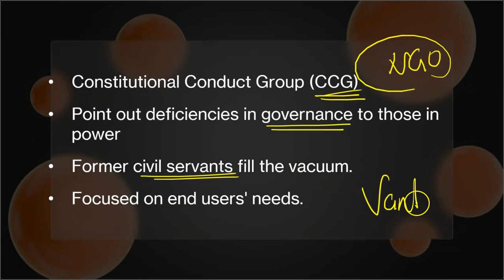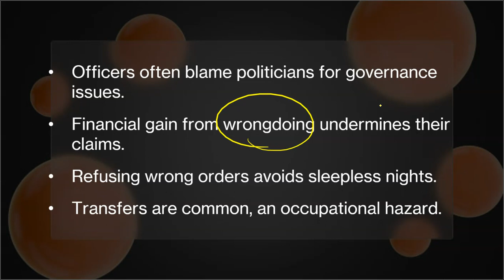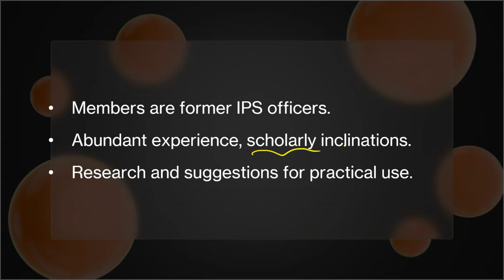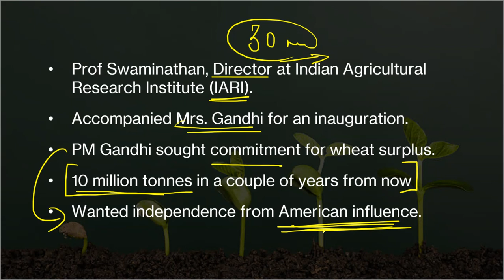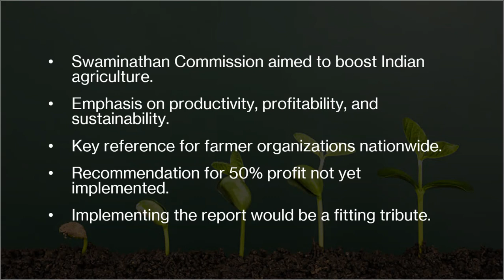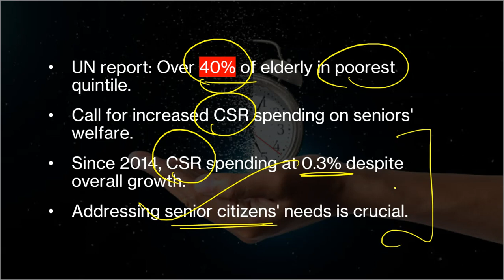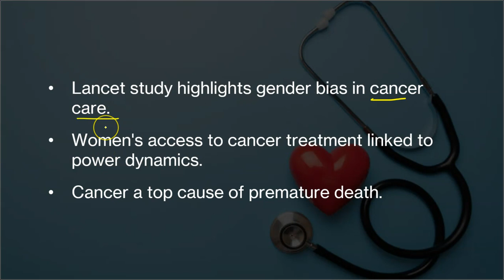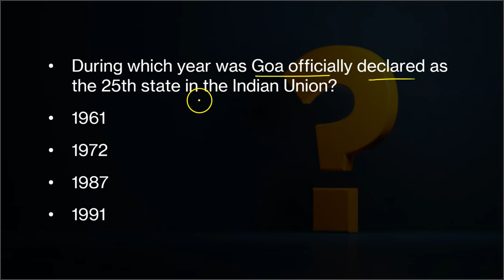The Hindu Analysis by Prashant Mavani | 30 September 2023 | UPSC Current Affairs for State PCS Exams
🎓 Explore the World of Learning with Mr. Prashant Mavani! 🌟

Welcome to the official YouTube channel of Mr. Prashant Mavani, a dedicated educator on a mission to inspire and empower learners of all backgrounds. With a burning passion for teaching, Prashant Sir brings a unique and dynamic approach to education, making the journey of learning a truly enriching experience.

📚 Lifelong Student, Lifelong Teacher 🌍

Mr. Mavani is not just an educator; he's a lifelong student of life. His insatiable curiosity and commitment to self-improvement are contagious, fostering an environment of growth and exploration for his students. He firmly believes that education is a two-way street, where both the teacher and the learners evolve together.

🏆 Nurturing Competitive Minds 🧠

Having guided and mentored thousands of aspiring students preparing for prestigious exams such as UPSC, State PCS, and various national and state-level competitive tests, Prashant Sir's expertise shines brightly. His track record of success stories stands as a testament to his unwavering dedication and effective teaching methodologies.

📰 The Hindu Analysis Series - Unveiling Clarity 📊

One of the crown jewels of Mr. Prashant Mavani's YouTube journey is the highly acclaimed "The Hindu Analysis" video series. With an in-depth breakdown of current affairs and insightful analysis of news articles, this series has garnered immense appreciation from students worldwide. Thousands have tuned in to gain a comprehensive understanding of the world around them.

Whether you're a UPSC aspirant, a State PCS contender, or simply someone hungry for knowledge, this channel is your go-to destination for holistic learning.

🔔 Stay Updated and Stay Empowered! 🚀

Embark on a journey of intellectual growth, critical thinking, and holistic development. Remember, education is the key to unlocking your true potential!